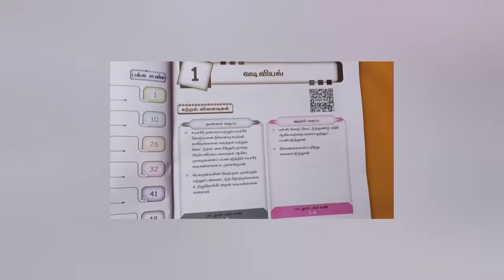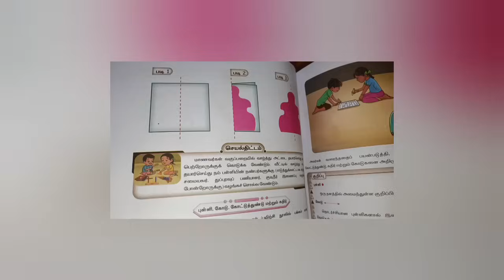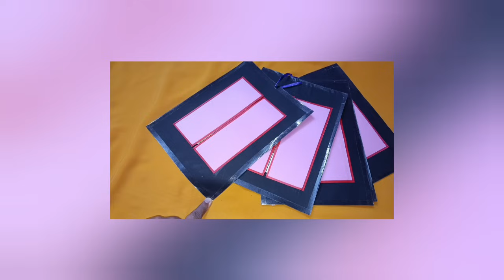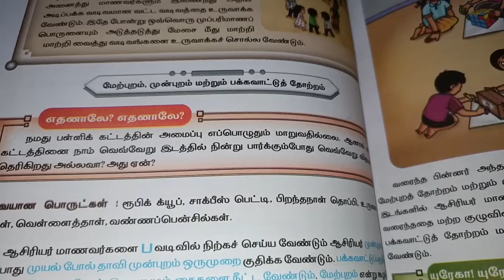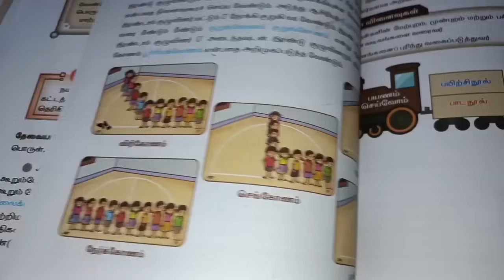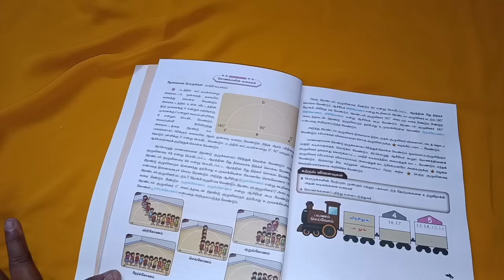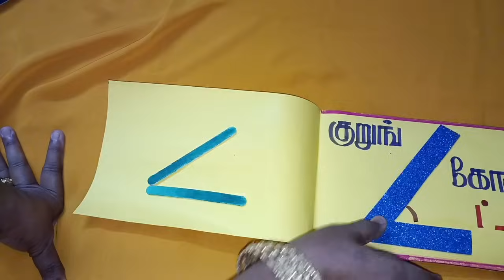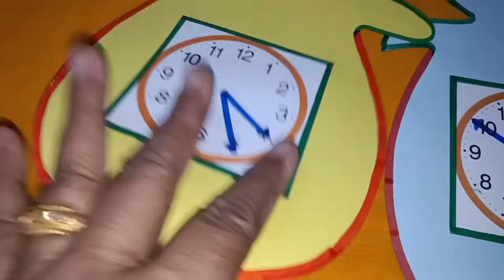4th & 5th கணக்கு-வடிவியல் துணைக்கருவிகள் தயாரிப்பும் பயன்பாடும்.